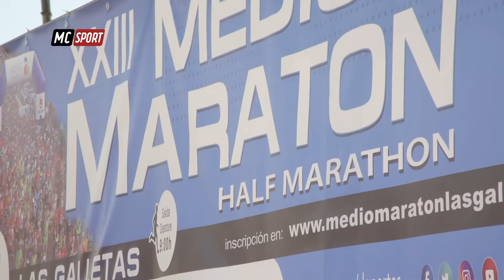MACARONESIA SPORT PGM 24 T9